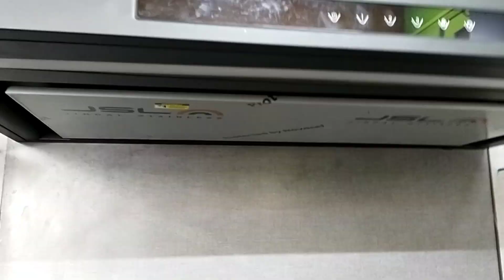കില്ലർ ഓഫർ...😏🤔 എന്താണ് കില്ലർ ഓഫർ????. more details 8089790559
killer offer with 15 year full warrenty..mega discount sale

more details please send me WhatsApp